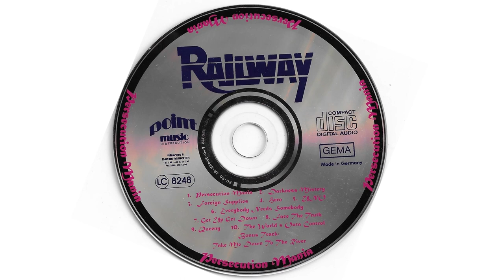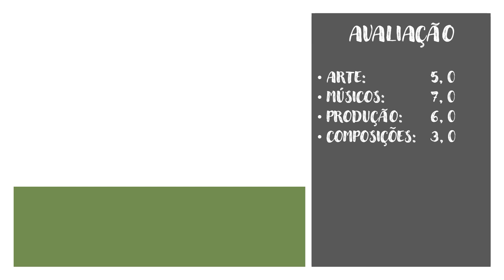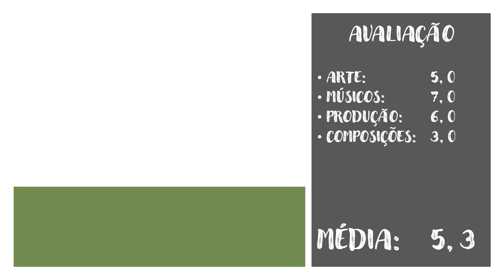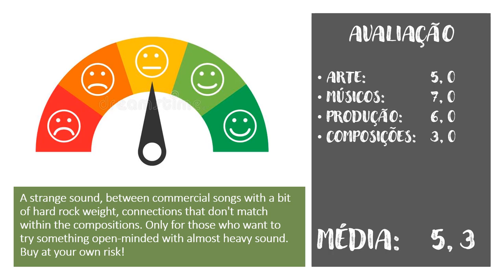RAILWAY - Persecution Mania - EP 223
ESTILO: HARD ROCK / GLAM METAL